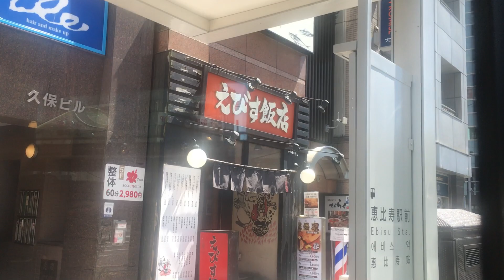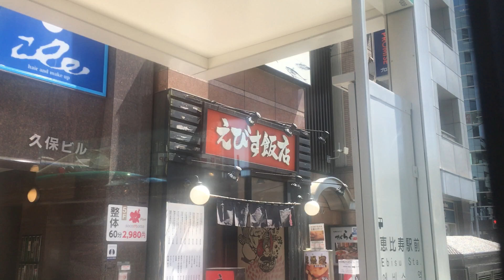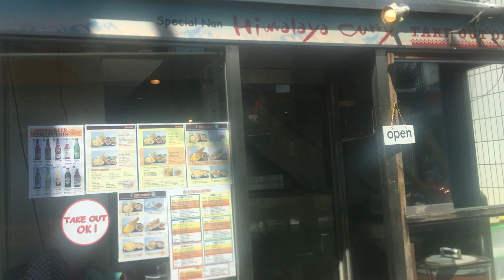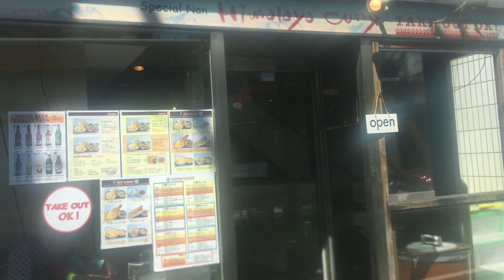都営バス 前面展望 車窓 渋谷駅前→田町駅前/ 田87系統 渋谷1324発